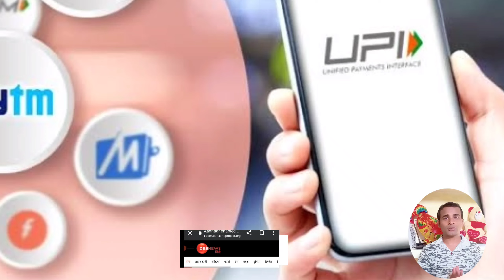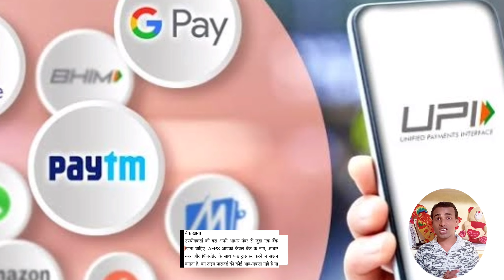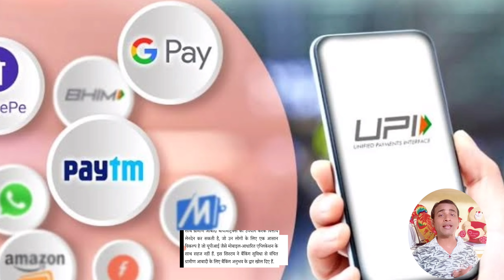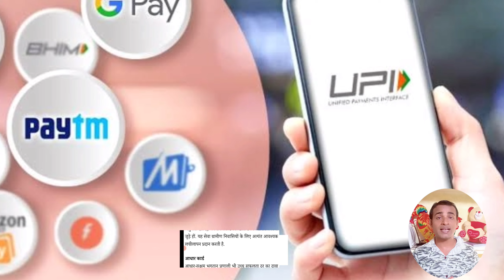Aadhaar Enabled Payment System क्या है? ग्रामीण भारत में यह UPI से ज्यादा फेमस | AEPS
Aadhaar Enabled Payment System (AEPS) is a payment service that allows a bank customer to use Aadhaar as his/her identity to access his/her Aadhaar enabled bank account and perform basic banking transactions like balance enquiry, cash withdrawal, remittances through a Business Correspondent.
aadhar enabled payment system
aadhaar enabled payment system online
what is aadhaar enabled payment system
aadhar enabled payment system aeps
aadhaar based payment system
how to pay with aadhar card cashless payment system
aadhaar enabled payment system app
aadhaar enabled payment system kya hai
aadhar enable payment system
aadhaar enabled payment system in tamil
how to use aadhaar enabled payment system
What is the Aadhaar card enabled payment system?
How do I activate Aeps service?
How do I enable AEPS in my bank account?
मैं एप्स सेवा को कैसे सक्रिय करूं?